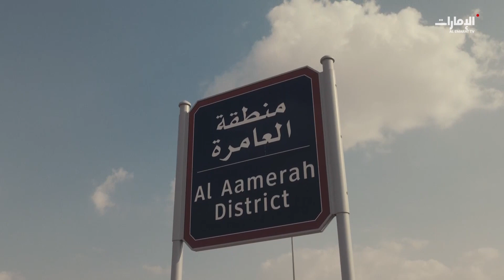منطقة "العامرة" عامرة بأهلها | برنامج قصة مكان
قصص من أماكن حفرت مكاناً في تاريخ الدولة وتركت أثراً كبيراً في حياة أناس يتحدثون عن ذكرياتهم فيها والأحداث الاجتماعية والتاريخية التي مرت عليها وخصائصها الحضارية والمعمارية وشكل الحياة في أزمنة خلت.